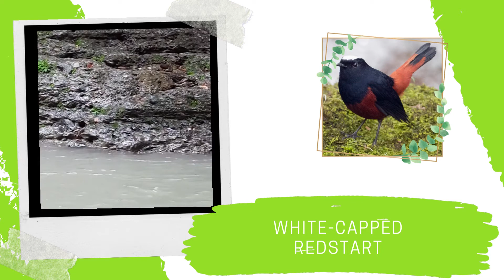White-Capped Redstart at River Nandi | Tapkeshwar Mahadev Temple| FreeSpirtiRockers 🌸🐦🌸